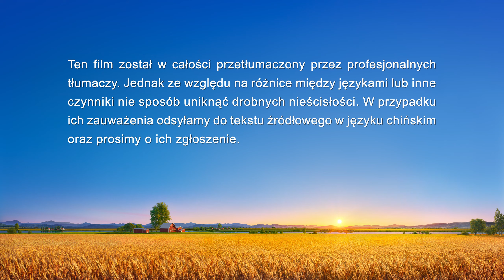Świadectwo wiary | „Arogancja kroczy przed upadkiem”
Główna bohaterka tego filmu ma głębokie osobiste doświadczenia związane z następującym wersetem z Księgi Przysłów: „Pycha poprzedza zgubę, a wyniosły duch – upadek” (Prz 16:18). Przez kilka lat pełniła rolę przywódczyni kościoła, zdobyła sporo doświadczenia zawodowego, a teraz wykorzystuje to na swoją korzyść i staje się coraz bardziej arogancka i zarozumiała. Często robi to, co chce, i wykorzystuje swoją pozycję, by strofować i napominać braci i siostry. Żyjąc całkowicie wedle swojego skażonego usposobienia, zatraca dzieło Ducha Świętego, a w pracy kościoła nie czyni żadnych postępów. Ciągle popełnia błędy w swojej pracy, a w końcu bracia i siostry ją demaskują, przez co zostaje zwolniona z obowiązków przywódczyni… Czy to, że potknęła się i poniosła porażkę, czegoś ją nauczyło? Jaką wiedze wyniosła z tego doświadczenia?